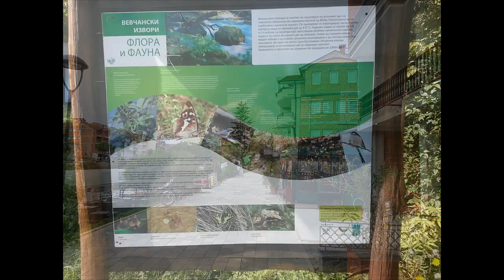Struga & Vevcani, Macedonia Slideshow